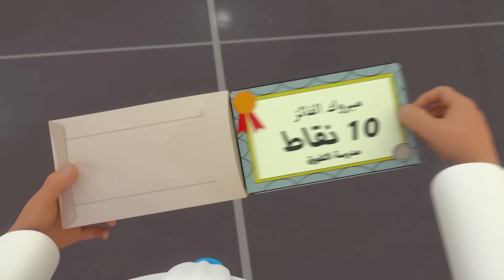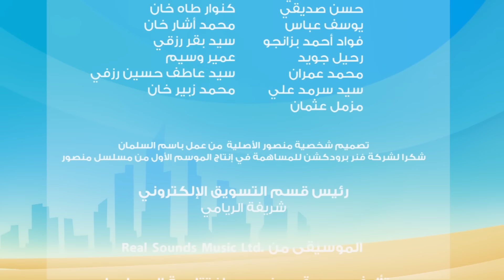مغامرات منصور | الصيف مع منصور 4ج l | Mansour's Adventures | Summer with Mansour! P4